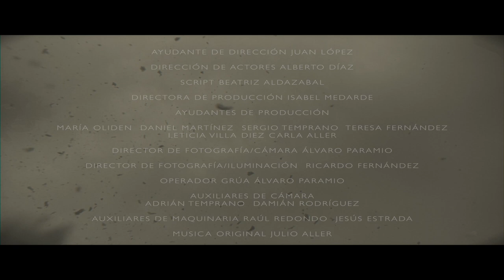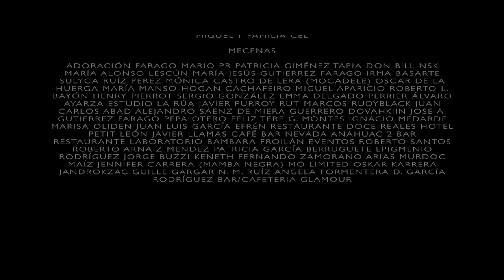Tríptico el cortometraje, dirigido por Manuel Martínez